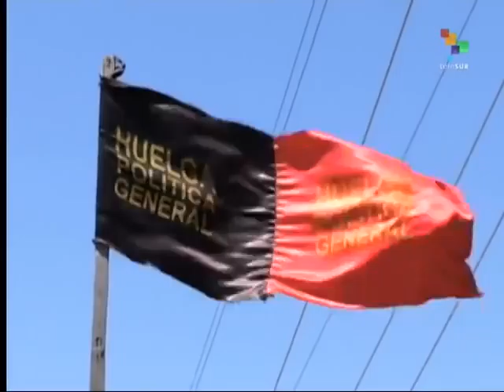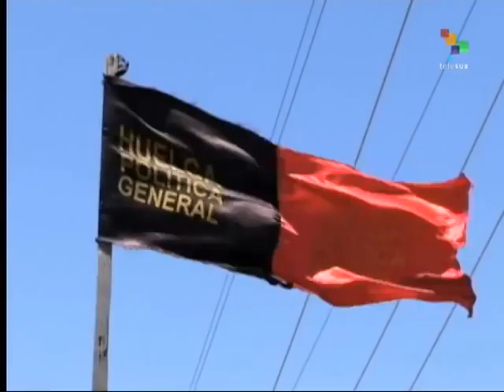From the South - French President Visits Cuba